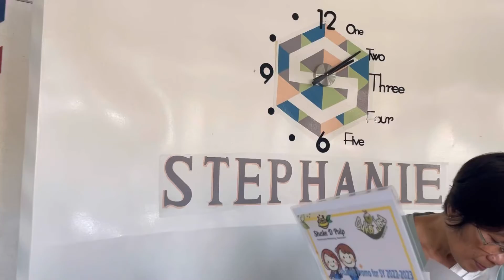Mama Lyn’s US VISA Pictorial | Stephanie Studio La Union